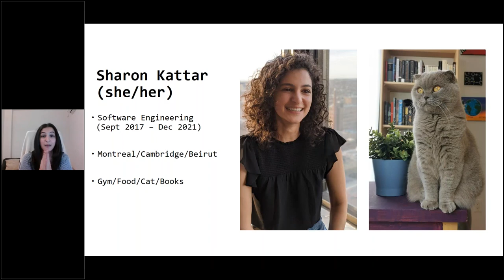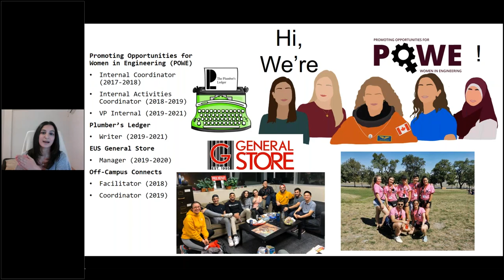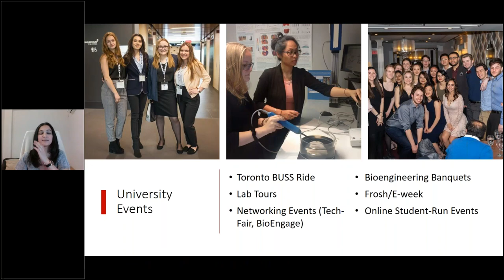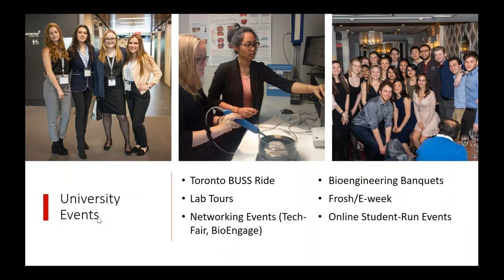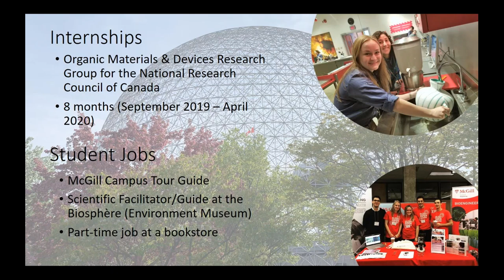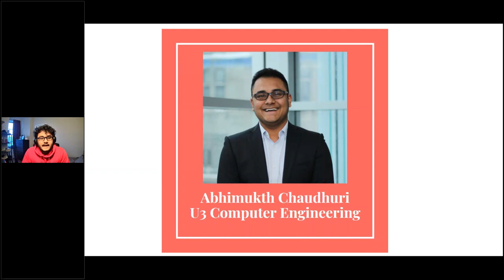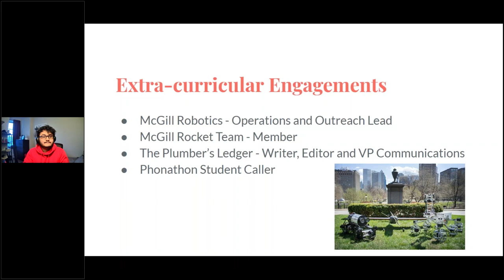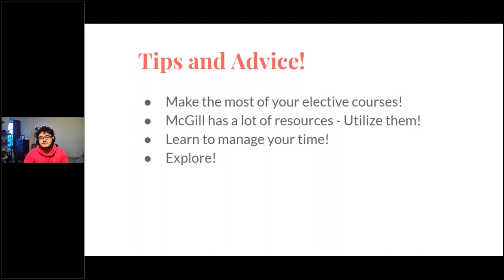The Student Perspective: Faculty of Engineering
Hear about the student perspective from current McGill students in the Faculty of Engineering.